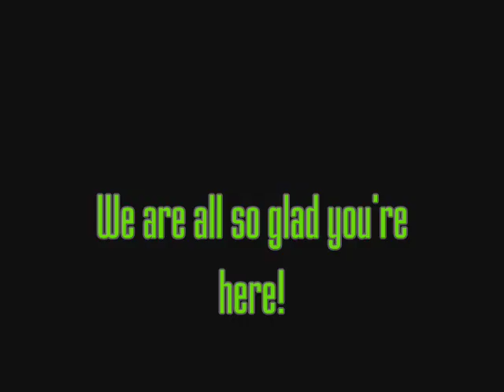Evelyn Marie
Welcome my brand new granddaughter, Evelyn Marie.